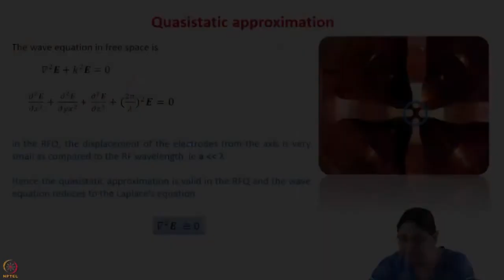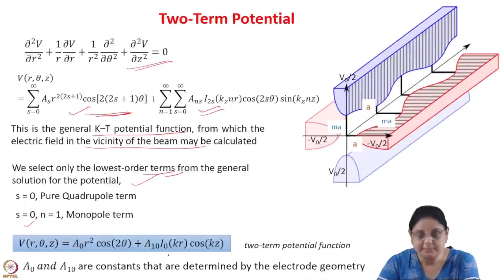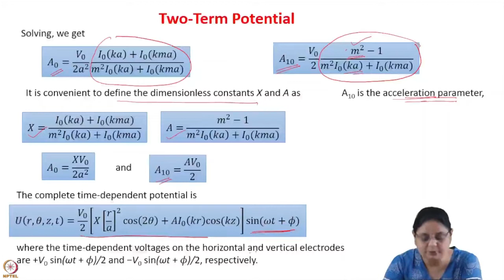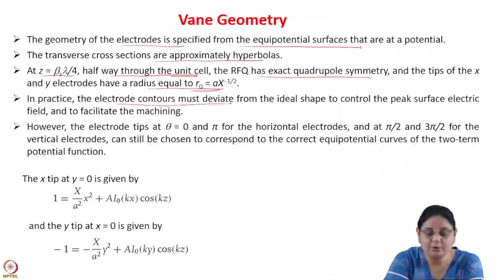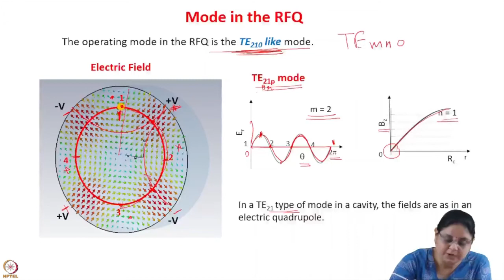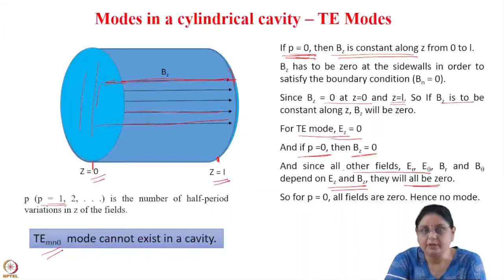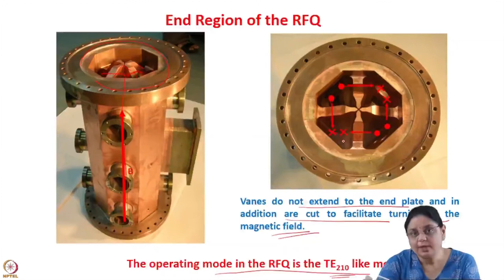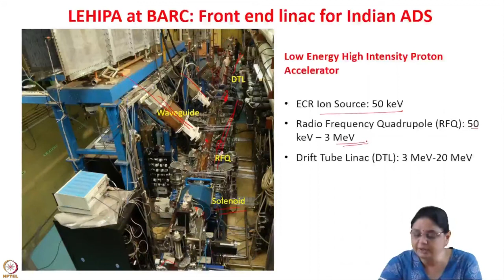Week 7: Lecture 21 B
Week 7: Lecture 21 B: Radio Frequency Quadrupole